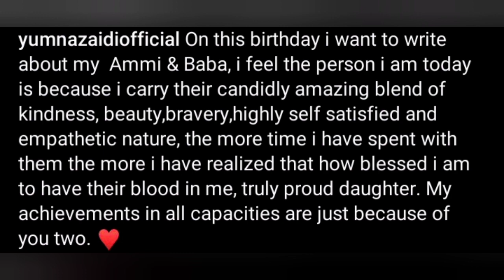Yumna Zaidi Got Emotional On Her Birthday Parents Pakistan Drama Actor Bollywood ARY Hum Tv India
Yumna Zaidi Got Emotional On Her Birthday Parents Pakistan Drama Actor Bollywood ARY Hum Tv India Bakhtawar